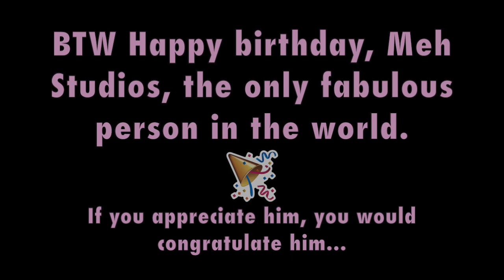Sailor Moon: "Sailor Uranus & Sailor Neptune Transformation" Comparisons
This is my first ever Sailor Moon video. I hope you enjoy it. I am planning on making many more, since I am starting to like this show once again after some influencing from *some people*. Anyway, if you want me to make any more comparisons, just tell me.